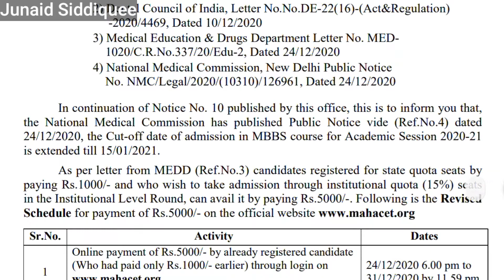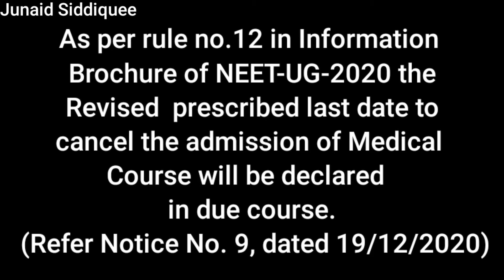Revised Schedule Eligibility for Institutional Quota 15% seats for MBBS&BDS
Schedule for MoP UP-I Round for MBBS&BDS|Maharashtra

🎯Best YouTube Channels for NEET